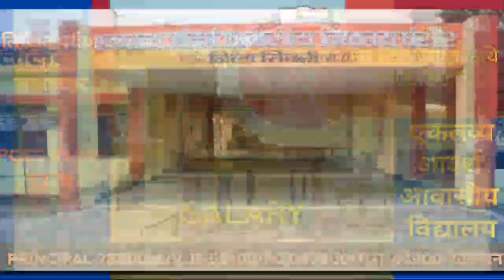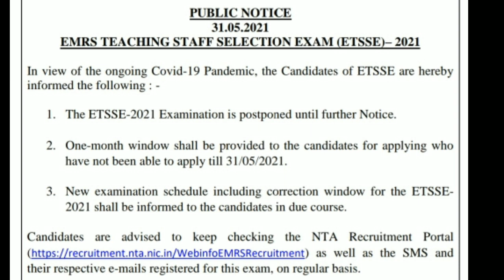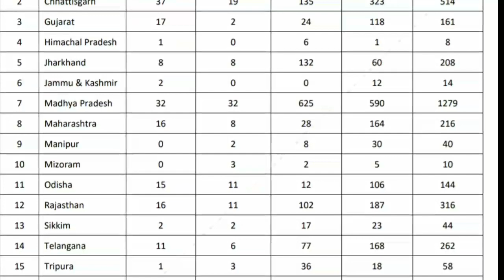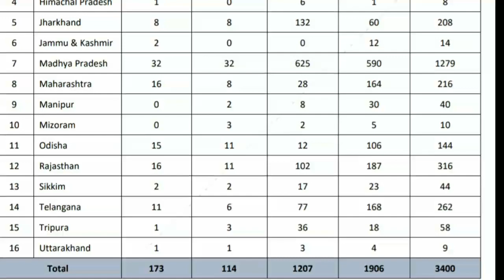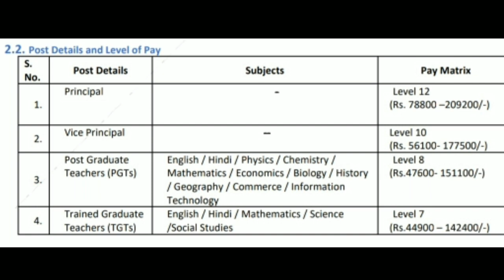EMRS(एकलव्य विद्यालय)परीक्षा की DATE/3400POST(1279IN MP)/PAY SCALE(78800)/NO.Of POST/CTET EXAM/MPTET